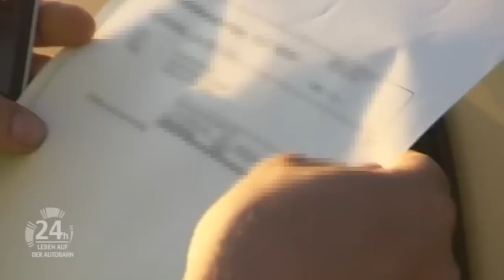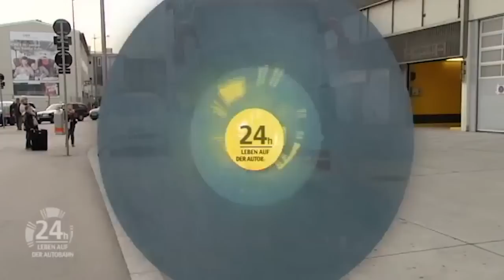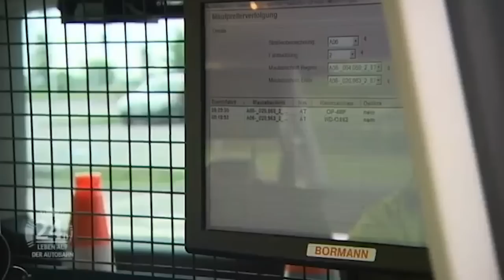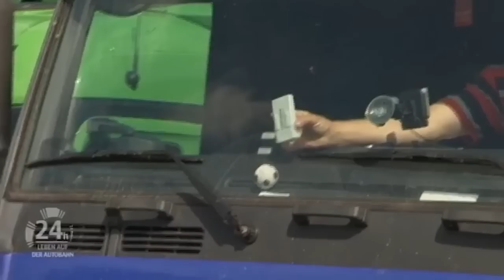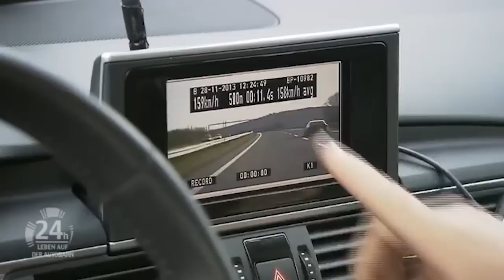Ferrari DIEBSTAHL?! Verdächtiger LKW mit TEUREM Auto unterwegs🏎 | 24h - Leben auf der Autobahn | ATV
Die Polizei hält einen klein LKW der mit einem über hunderttausend Euro Auto beladen und in Richtung Ungarn unterwegs ist an. Der Verdacht: Der Ferrari könnte gestohlen sein. Liegen die Beamten damit richtig?

Egal ob zu Wasser, zu Land oder in der Luft - die Einsatzkräfte der Polizei sorgen für Recht und Ordnung und helfen in Not geratenen Menschen. Polizeiinspektionen versehen ihren Streifen- und Überwachungsdienst rund um die Uhr. "24 Stunden - Die Polizei im Einsatz" begleitet sie dabei.